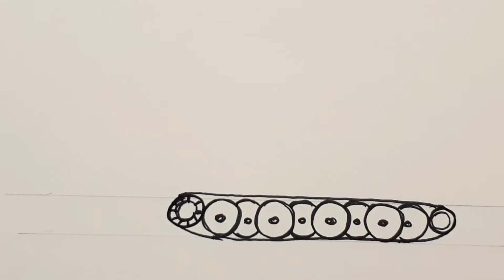How to draw a tank | วาดรูปรถถังง่ายๆ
😁วาดรถถังง่ายๆ
drawing a tank
easy drawing